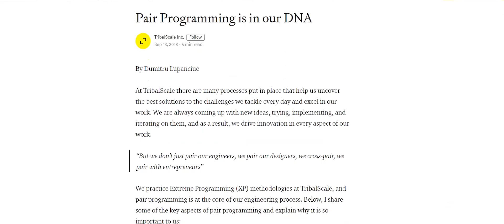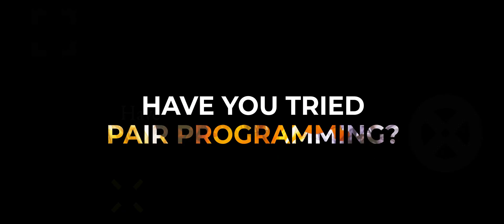Scale Your Projects With Pair Programming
Two is better than one! At TribalScale, we practice Pair Programming to effectively scale projects and reduce mistakes. Watch this video to learn more about this method and its benefits.